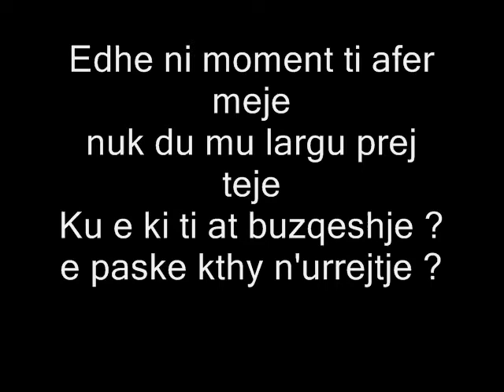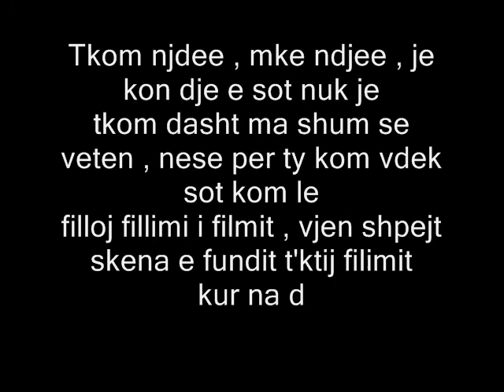Arbes - NI MOMENT [LOVE 2014] NEW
Teksti : Arbes
Beat : i Huazum
Rec : Microfon Records